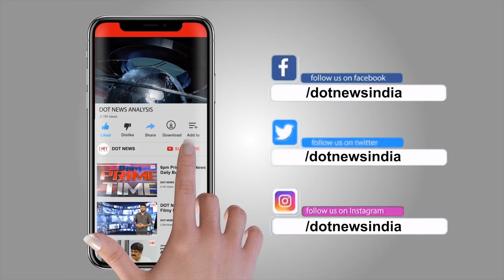Khaidi Movie Producer Dhananjay Reddy About YS Rajashekar Reddy | Talk Show With Swey | Dot News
In this video, Producer Dhananjay Reddy Speaks about the relationship with Ys Rajashekar Reddy. And also speaks about YSR ambition.

DotNews is a Telugu YouTube channel dedicated to offering latest Political News, Live Reports, Exclusive Interviews, Breaking News, Sports, Cricket, Tollywood, Life Style, Weather updates, Entertainment, Business, and Current Affairs.

Our In-depth Analysis of Andhra Pradesh Elections 2019 and more...

Public opinion on Pawan Kalyan and Ys Jagan War..

Dot News Videos -

Andhra Pradesh News (Latest Political updates)

Political Vox Pops (Unbaised Public Opinion)